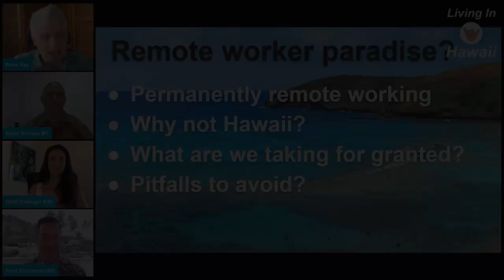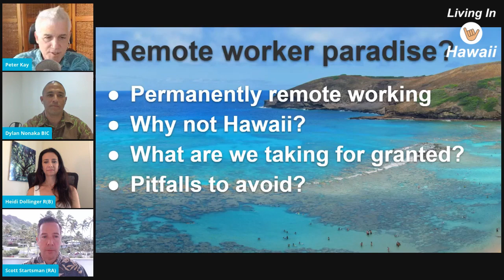What should remote workers know about Hawaii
Sign up for the newsletter and join the community of people serious about living in Hawaii.

Got a question for Peter? Submit it here and he might answer it on YouTube!

Can you live in Hawaii? Take the free quiz

How can you get a job in Hawaii? 10 easy steps

Like the camera footage and effects? I used the "Rylo", and it's on Amazon